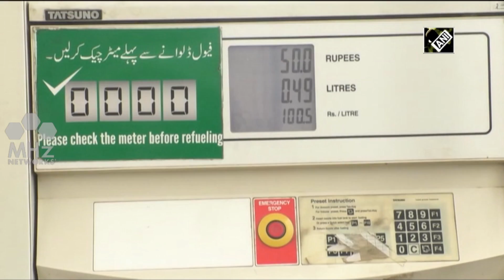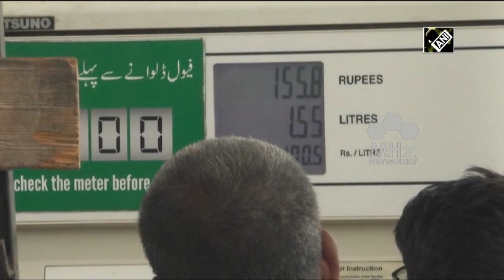Residents in Karachi fume over petrol price hike in Pakistan - Pakistan News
Pakistan government late June increased the prices of all petroleum products by up to nearly 26 Pakistani Rupees. Prime Minister Imran Khan has come under fire from residents of Karachi for increasing the prices by a staggering margin.